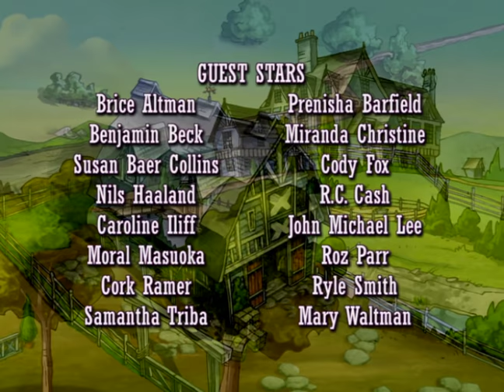Horseland Full Episodes - Magic In The Moonlit Meadow | Season 1, Episode 19 Horse Cartoon 🐴💜